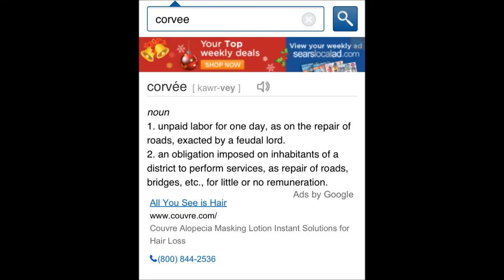incanraptrialrun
just two homies rappin about mesoamerica